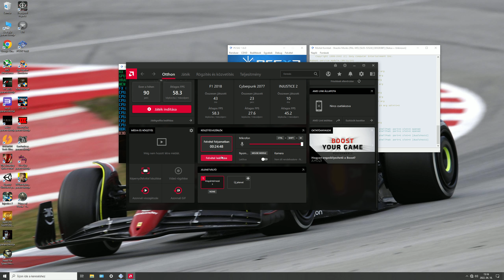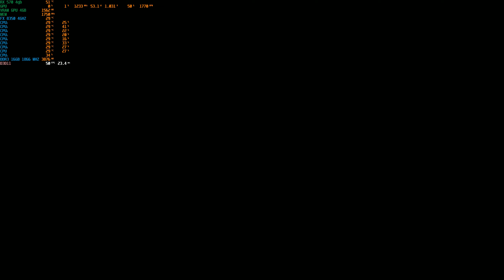Henrik multiplayer Mortal Kombat Shaolin Monks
Eredeti megjelenés dátuma : 2005. szeptember 16
Sorozat : Mortal Kombat
Kiadó : Midway Games
Fejlesztők : Midway Games , Midway Studios – Los Angeles Inc.
Platformok : PlayStation 2, Xbox
Módok : egyjátékos videojáték , többjátékos videojáték
Díjak : Satellite Award kiemelkedő platformos akció-/kalandjátékért